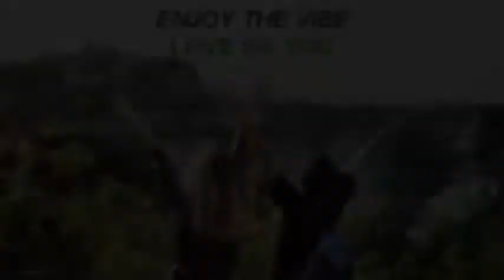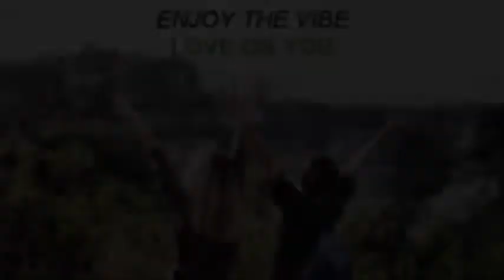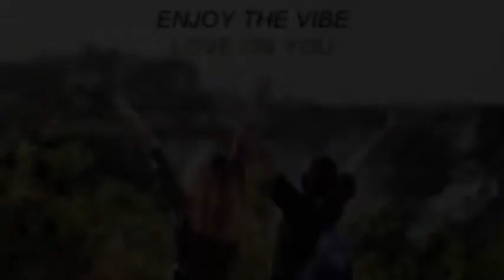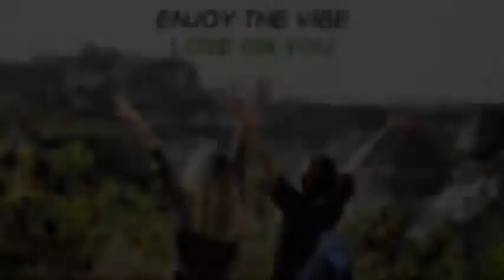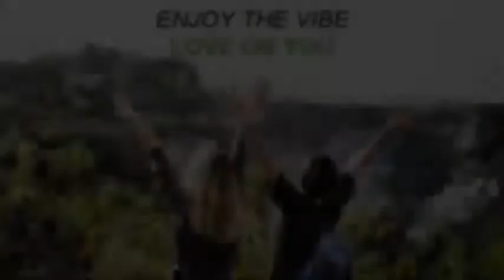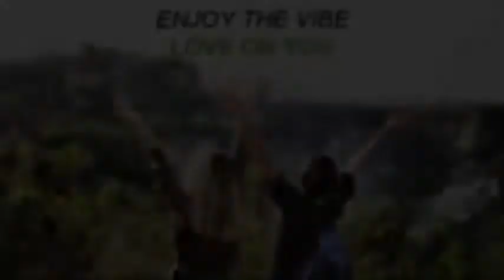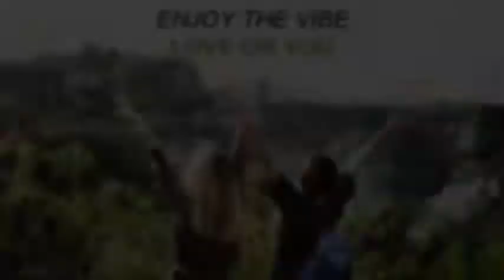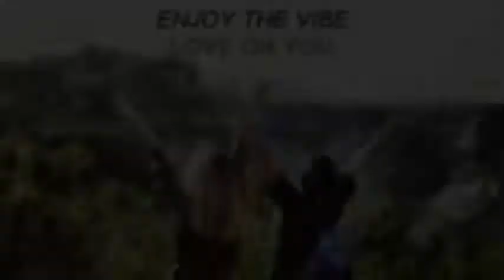[LMK] [Playlist 2] reggae music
LMK - Playlist 2